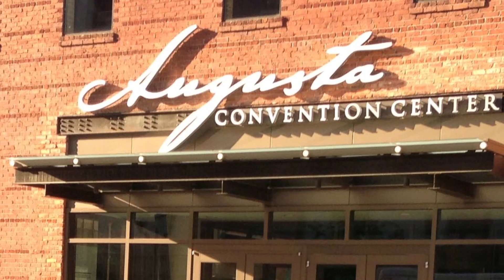Augusta Live: October 24th-27th -Kenny George Band -Best Bites Mediterranean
This is your weekly weekend update for Augusta, GA from October 24th- 27th. The spooky season continues leading up to Halloween.

Friday night, show up at Augusta Common for Dia De Los Muertos from 4-11 p.m. There'll be a Halloween costume party and live music by the Kenny George Band, Acosta, Delta Cane, Kyle Smith & Friends and more. Admission for this new event is $7 in advance or $12 the day of.

A Ghouls and Goblins Gala is planned for 7 p.m. Saturday at the Augusta Convention Center. The $30 admission includes giveaways, a costume contest, refreshments and a cash bar.

Saturday night, the Augusta Common will be the hot spot again for the Broad Street Ramble 10K.
Beginning at 5:30 p.m., there'll be live music, food and beer; as well as food trucks and vendors. To participate in the run, register by midnight tonight or just plan to join in the fun on Saturday.

Singer-songwriter Robert Earl Keen take the stage at the Imperial Theatre at 7:30 p.m. Saturday. Tickets are $15 to $24

Interested in disc golf, but not sure where to start? For $2, you can learn how it's played and try it on the Lake Olmstead Course at 10 a.m. Saturday or 3 p.m. Sunday as part of the Canal Discovery Walk series. Tour leader Jimmy Padgett will meet you at the Julian Smith Casino parking area at 2200 Broad St.